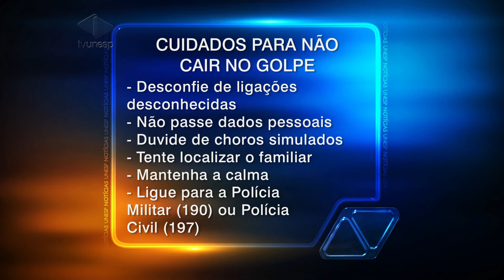Mulher cai em golpe do falso sequestro e polícia alerta a população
A variedade de golpes de estelionato e extorsão só aumenta. No fim de maio, após uma ligação telefônica, uma mulher de Bauru acreditou que o filho havia sido sequestrado, se isolou num quarto de hotel, a pedido dos bandidos, e fez vários depósitos para os criminosos. Esse tipo de crime é bastante comum, por isso a Polícia Civil criou um grupo para investigar os falsos sequestros e convocou uma coletiva de imprensa para a vítima relatar a história e servir de alerta à população.